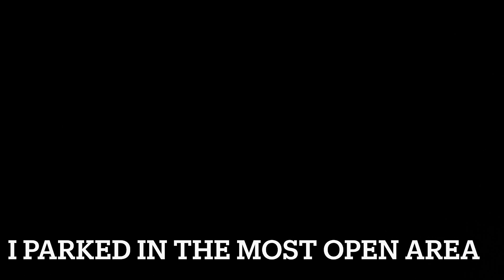JEEP OVERLANDER: I rescued a dog!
Hi! My name is Natasha, and I currently am out over-landing in my 2006 Jeep Wrangler, which is vanlife but in a Jeep! In today's video I take you with me on two different dispersed camping sites that I stayed at when passing through Arkansas. The first was a wildlife management area that was on a beautiful bayou. I was camping there the weekend before the duck season opener, so it was basically just me and bunch of duck hunters that were setting up their blinds. I always laugh at the look of confusion on their faces when they see me out there by myself. At my next location, which was also I believe was located on a bayou that fed into the Arkansas River.
When I arrived at this location there was the cutest dog that I assumed was the only other peoples there, but they informed me that she was there when they got there. Sadly it seemed like she was dumped there, which is unfortunately a common thing that happens. She was such a sweet dog, and clearly had a home at one point as she knew commands and was super gentle when I was hand feeding her. After her not leaving my side for three days it was safe to assume that she was either dumped or lost. I asked the local people that were fishing, hoping that maybe they knew anything about her. One of them told me that they have seen her there for at least a few weeks.
My next stop was going to be in Oklahoma, as I was going to visit a friend that I had met on social media almost eight years ago and this would be our first time meeting in person. I was telling her about the dog, how sweet she was and how I was sad that she was clearly now a stray. Her and her husband told me if I was able to and comfortable driving with the dog that they would happily foster her until we could find her a forever home. I actually reached out to one of my favorite car campers YouTubers @NikkiDelventhal as she has a charity set up through her dog Camper, which she rescued after finding him in a similar fashion.
The next morning I opened my door and the dog jumped right in my Jeep. It was going to be almost a four hour drink to OKC to my friends house, and she was SO good the entire time. It was like she knew she was being saved. We got to OKC without any issues and long story short my friends immediately fell in love with her and decided to keep her for themselves (what I was secretly was hoping was going to happen) Her new name is Panda, hence what she looks like, and is living her best new life in a huge house with a fenced in backyard, another dog, and two young boys to play with. This story could not have turned out better.
In the rest of this video, I take you along with me as I go to the shooting range for the first time. While this wasn't my first time shooting a gun, this was my first time shooting such powerful guns, as I got to shoot both an AR and a compact 12 gauge. So much fun! And I'm hooked and want to start my own collection now. Later on that night we went out to an amazing dinner at a restaurant called Telllers, which is in The FIrst National building, located in downtown OKC, which used to be a bank and which they have preserved a lot of the old bank as you can see in the videos.